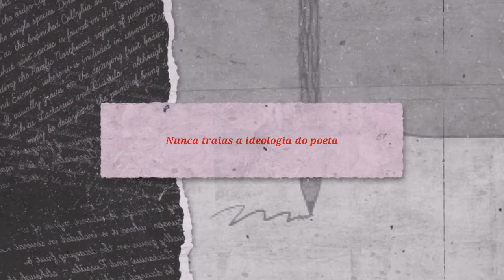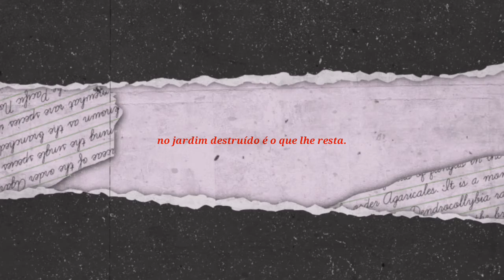Pétalas (Projeto: O mel das salinas)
PÉTALAS

Nunca traias
a ideologia do poeta
no jardim destruído
é o que lhe resta.

Alimenta-a
com tua ilibada conduta.

Multiplica-a
- pétala a pétala.

Autor: Mário Massari
Projeto: O mel das salinas